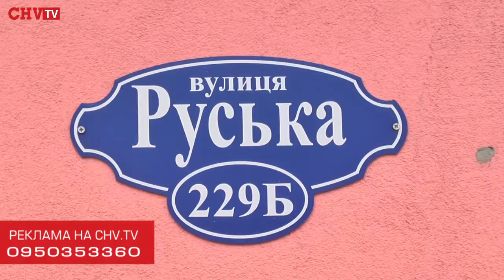Чернівчани самостійно упорядковують двір багатоквартирного будинку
Минулі вихідні для мешканців Руської 229 Б пройшли плідно та на повітрі. Члени ОСББ «Східний-229Б» в суботу зранку взялися за лопати і створили комфорт у перспективі на багато років.
У планах мешканців ОСББ ремонт під’їздів та озеленення.
В цю суботу вже посаджені липи, каштани та клени.
Сусіди працювали дружньо та злагоджено.
Від держави допомоги не чекають, хоча сміття комунальники обіцяли забрати
Від хуліганів, які псують дитячий майданчик не застрахований ніхто, але мешканці цього будинку вірять, що спільно зможуть втримати комфорт, створений власними руками.
Після тривалого суботника сусіди і про відпочинок не забули. Дружні мешканці Руської 229Б влаштували пікнік.